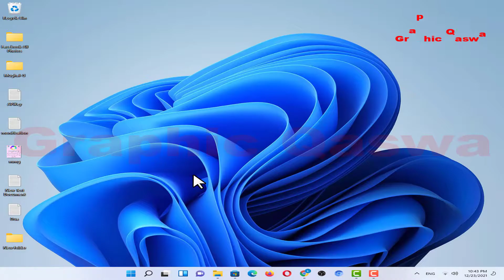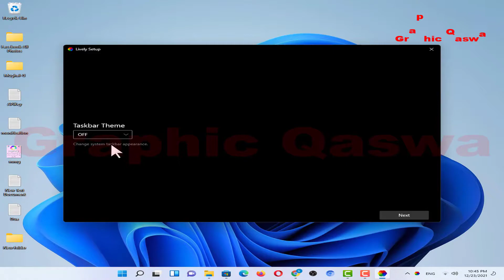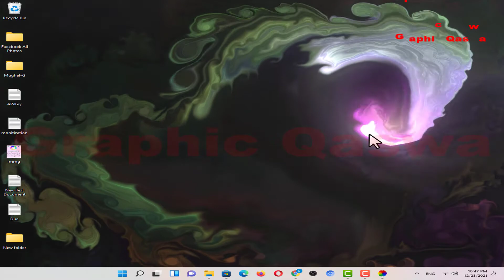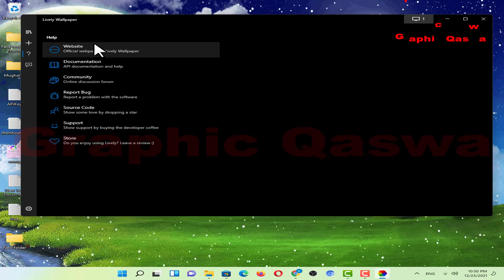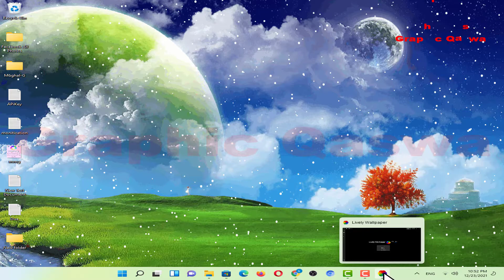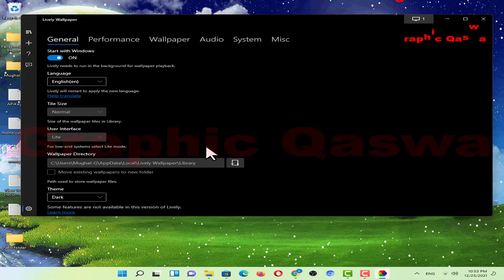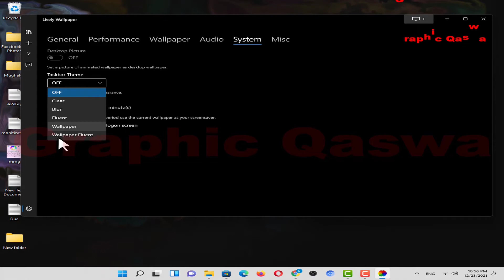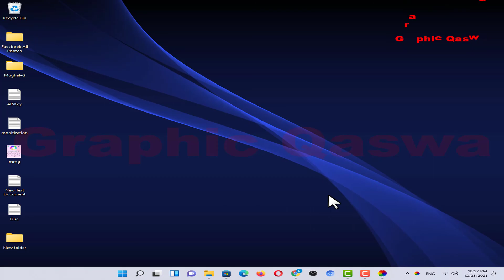How to Add Live Wallpaper in Windows 11 | Animated Background Wallpaper on Windows 11, Graphic Qaswa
Hello Friends My Name Is Mobeen | I hope all will be fine friends  In this video,  I'll show you  how to add the live wallpaper on your Windows 11 desktop. I'll show you how to set up the background image and video to animate.
Windows 11 provides many cool features, but one of them is the ability to add live wallpapers. I'm going to show you how to use Windows 11's live wallpaper feature  and add a nice animated background in your Windows 11 computer. The process should be quite simple and straight forward.

TIMESTAMPS
0:00 Intro
0:30 Download Software
2:30 Wall Paper
4:30 Library
5:03 Add Wall Paper
7:00 Control Panel
13:22 Like Subscribe Share

▶ How to Make the Windows 11 Taskbar Completely Transparent | Complete Secret Setting of Windows 11

▶ How To Enable The Old Context Menu in Windows 11 | windows 11 mean old context menu par kaise jaye

▶ How to Easily Change the Default Folder Name for Windows 11 | Change Default Folder Name keise kare

▶ Best Windows 11 Drag & Drop to the Taskbar Fix | The A - Z Fixed Taskbar Drag & Drop Not Working

▶  Download Windows 11,10, 7 or 8.1 Using Rufus | Genuine ISO All Windows One Click | Graphic Qaswa

▶  How to Turn on the right click shortcut menu in All Window| Must Watch -- Graphic Qaswa

S-U-B-S-C-R-I-B-E

My Channel
Thanks